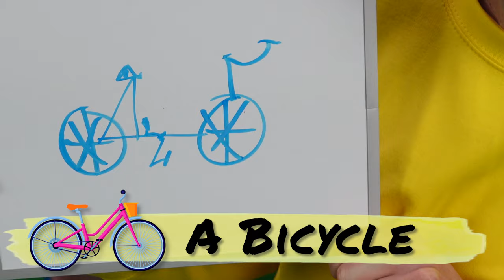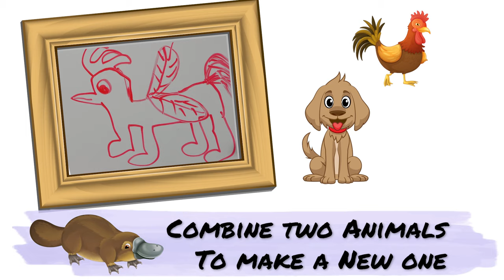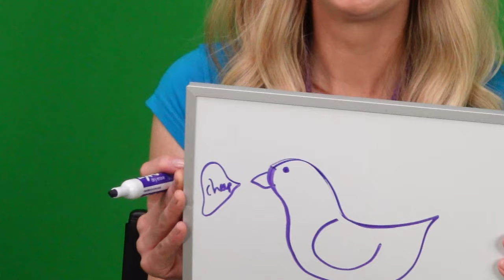Drawing Challenge! Who is the best artist in Bounce Patrol?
The cast of Bounce Patrol go head-to-head in an epic drawing challenge! From self portraits to a surfing dinosaur, we challenged them to draw variety of subjects to answer once and for all who is the best artist.

You be the judge! Who do you think won the drawing challenge? Which drawing had you giggling, and which one left you truly impressed?